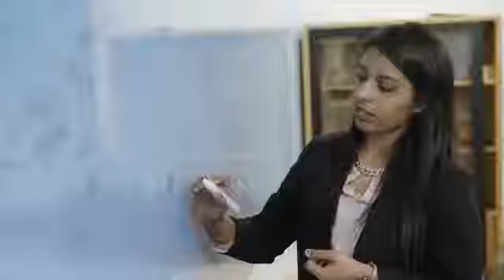Study in Australia Success Story of Planet Education student Ms Meghana Poludasu.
It is always overwhelming when we come to know about our students who excel in their career. We feel proud to share the success story of one of Planet Education student Meghana who is currently studying Master of Business Analytics-Victoria University, Melbourne and is currently working with the Project O-I Glass Industry on SAP Fiori & SAP HR. Know from the video below how practical learning at Victoria University helped her to achieve this milestone.

If you also dream about global careers, placements & working on dynamic projects - meet our experienced Study Abroad counselors & know about exciting courses and study abroad destinations.